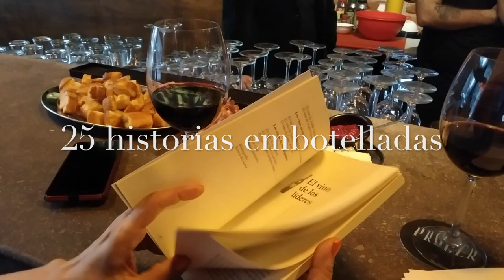Los Buenos Vinos en la historia de Pedro Escobar. Premio Gourmand Award 2020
Los Buenos Vinos en la historia de Pedro Escobar. Premio Gourmand Award 2020 a mejor libro de historia del vino editado en México. Disponible en formato físico y digital en Amazon, GooglePlayBooks y MercadoLibre